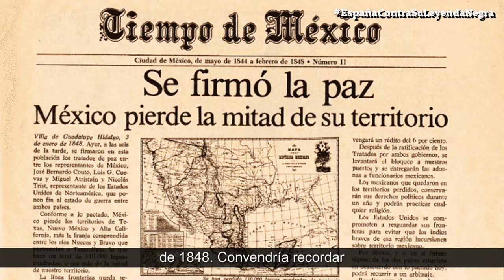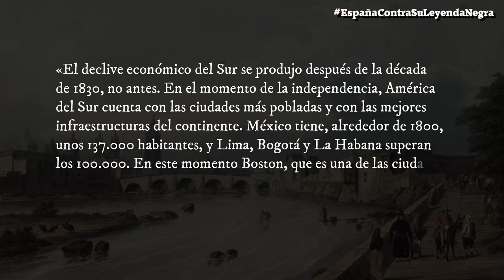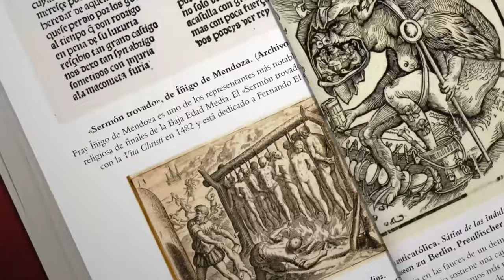«Ojalá nos hubieran conquistado los ingleses»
El libro de Javier Rubio Donzé ya está en venta en las librerías de toda España 👉🏻España contra su Leyenda Negra